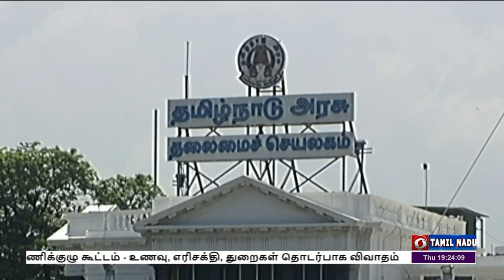ஆன்லைன் சூதாட்ட தடை மசோதா நிறைவேற்றம்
ஆன்லைன் சூதாட்டத்தை தடை செய்யும் சட்ட முன்வடிவு - தமிழக சட்டப்பேரவையில் ஒருமனதாக நிறைவேற்றம்